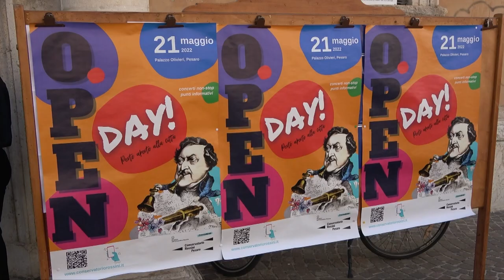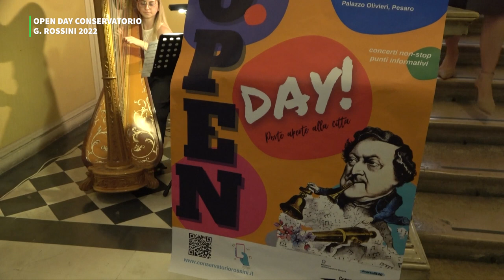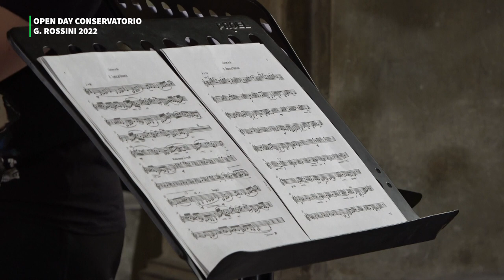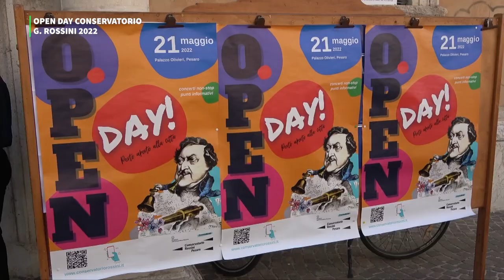CONSERVATORIO ROSSINI OPEN DAY 2022